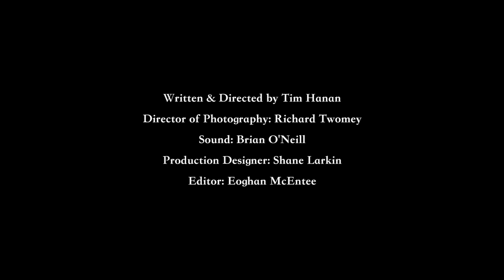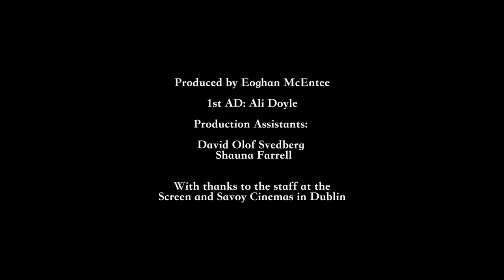Time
Featuring Jonathan Walsh and Andrea Cleary

Written and Directed by Tim Hanan, Cinematography by Richard Twomey, Sound by Brian O'Neill, Art Direction by Shane Larkin, Edited by Eoghan McEntee, Assistant Directed by Ali Doyle

Festivals and Screenings:

NYC Indie Film Awards nominee
Bleeding Pig Short Film Festival
Dublin International Short Film and Music Festival
Winnipeg Reel to Real Film Festival
Milan VOD Distribution Film Festival